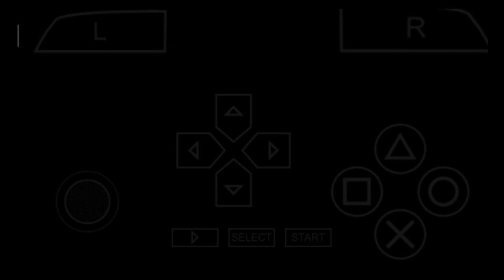melawan pasukan crocodile - game one piece romance dawn rpg [psp] - part 10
Romance Dawn, RPG One Piece untuk PSP. Game ini mengisahkan perjalanan Luffy sebelum menjadi bajak laut hingga ke akhir arc Marineford (ya, sampai kejadian “itu” yang berkaitan dengan Luffy).

Detail gameplay-nya juga cukup banyak yang diberikan Bandai Namco. Kamu bisa memilih pulau yang ingin dikunjungi di peta dunia, dimana kamu bisa melihat episode-episode tertentu. Mungkin bisa jadi kamu memilih episode keseluruhan arc tertentu untuk bisa menjelajah, tapi masih belum jelas detailnya. Setelah memilih episode, kamu akan bertualang dari satukotakekotalain sebagai salah satu anggota kru Straw Hats.

Untuk sistem pertarungannya, yang diberi nama Grand Tactical Battle System, mengkombinasikan pertarungan berbasis giliran dengan combo berbasis aksi. Ingat game Xenogears atau serial Xenosaga? Seperti itulah pertarungannya. Jadi saat karaktermu mendapat giliran, kamu bisa memilih aksi apa saja yang akan dilakukan dengan memencet tombol utama PSP. Tiap kali menyerang akan memberikan Tension Point bagi karakter, yang bisa digunakan untuk mengaktfikan serangan spesial.

Ceritanya juga disampaikan dengan cara unik, yang menggabungkan tampilan mirip panel-panel manga, skit (mirip dengan serial Tales of yang memperlihatkan foto para karakter berbicara), dan cutscene anime. Bahkan kabarnya sekitar 30 menit animasi di dalam game ini digambar ulang oleh Toei Animation.